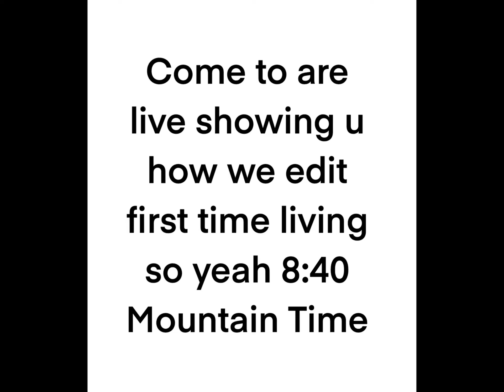Going live come join us!